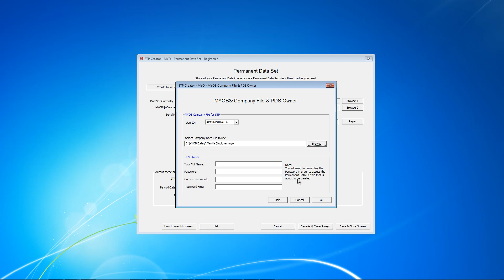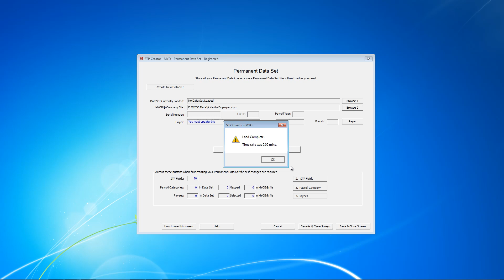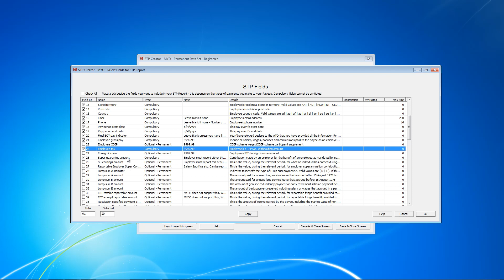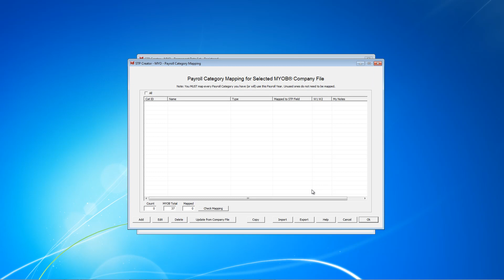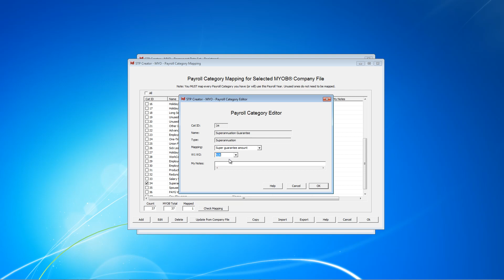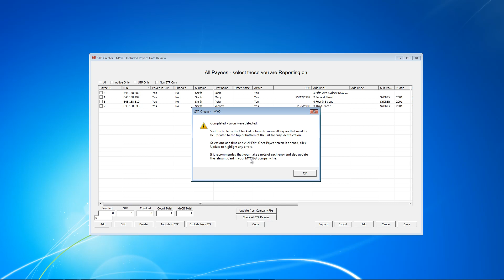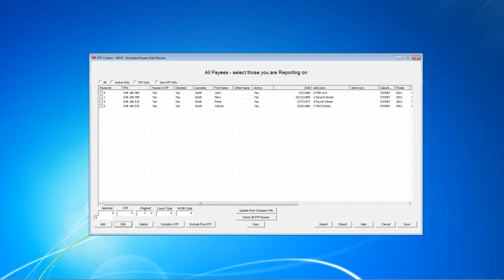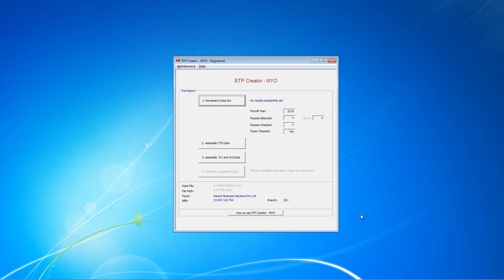Single Touch Payroll - Setting up for STP Creator with MYOB®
How to set up your Data Set file for Single Touch Payroll if using MYOB®, any windows version. This is a vanilla example.